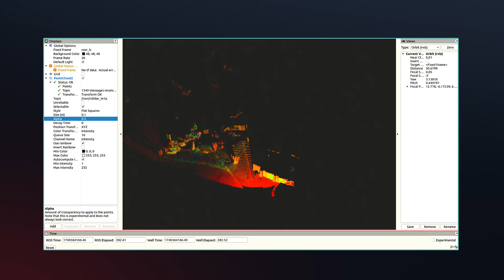GEODNET Invests in ROVR Networks - The Future of HD Maps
GEODNET’s strategic investment in ROVR marks a major step forward in aligning two powerhouse DePIN networks. Together, we’re building the foundation for a decentralized, real-time geospatial infrastructure for autonomous vehicles and Spatial AI.